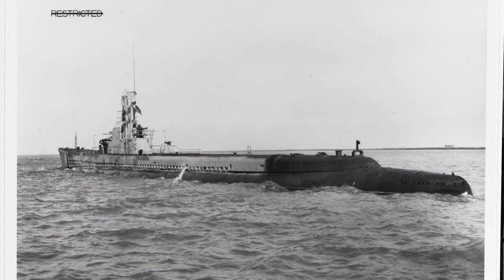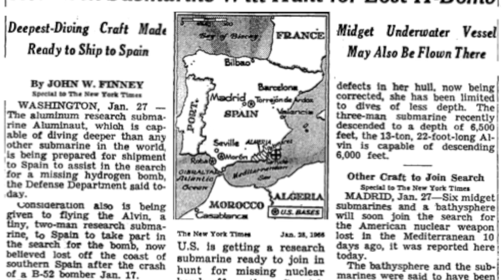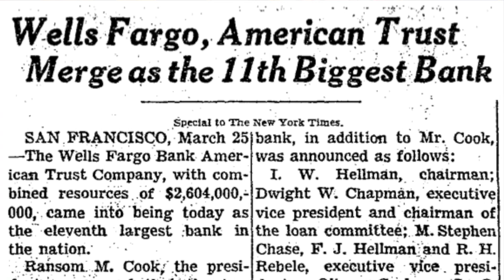Al Harring, United States Navy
Initially started in 2000, the Veterans History Project aims to collect, preserve, and make accessible the personal accounts of the United States military veterans and Gold Star Families so that future generations may hear directly from the veterans and better understand their service. Researchers, scholars, and educators rely upon VHP collections as a primary source. The oral histories, photographs, manuscripts, and other original materials supplement historical texts and valued cultural resources.

Veterans from all branches and ranks of the United States military who served in World War I through the more recent conflicts are eligible to participate. Congressman Steube understands the importance of hearing from veterans about their service and how critical this is to preserve our country's history and understand the realities of war and service.

This is Al's story.

If you live in Florida's 17th congressional district, please to participate.